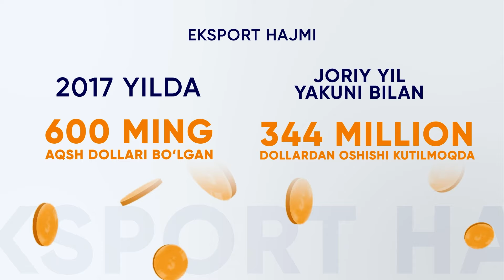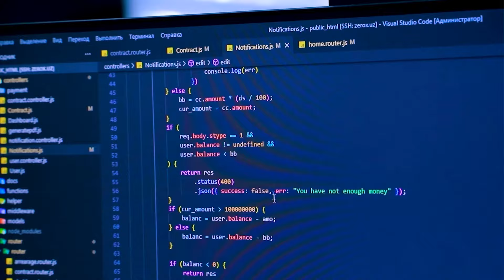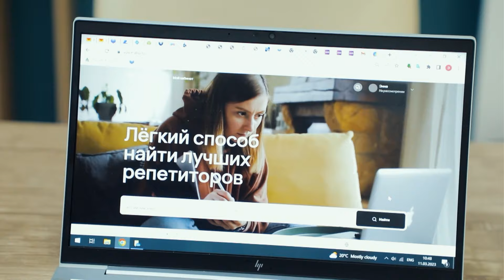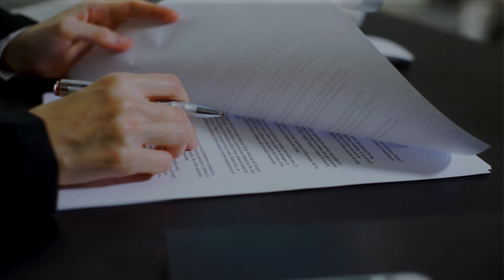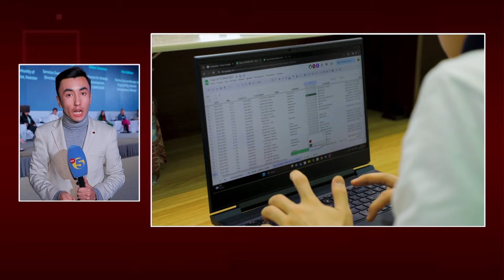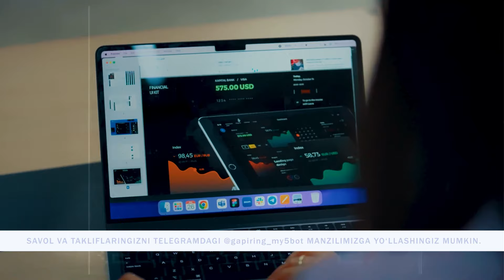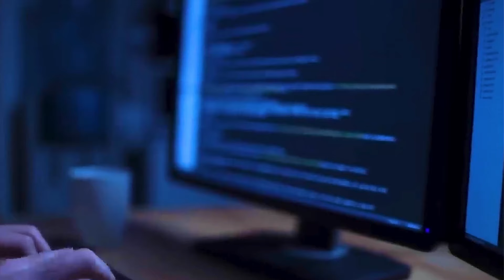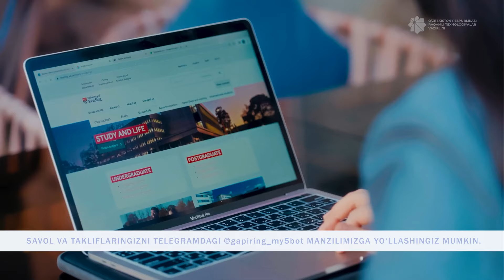"Gapiring" tok-shousi // Raqamli texnologiyalar